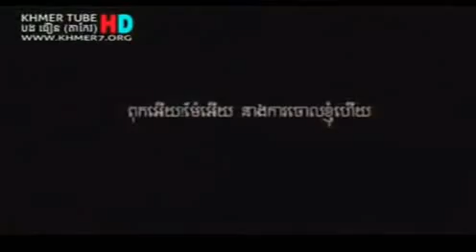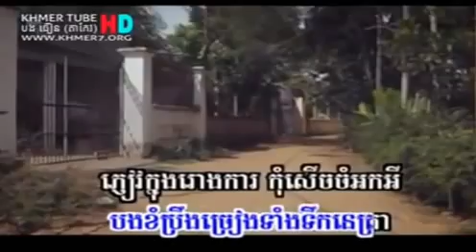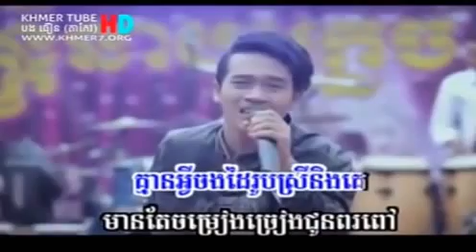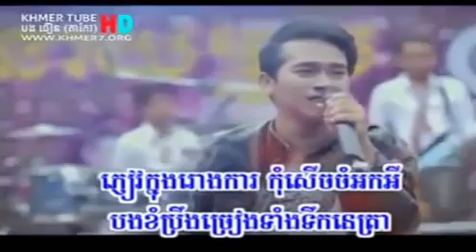ពុកអើយម៉ែអើយនាងការចោលខ្ញុំហើយ ភ្លេងសុទ្ធ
ពុកអើយម៉ែអើយនាងការចោលខ្ញុំហើយ Neay Jerm ចឺម